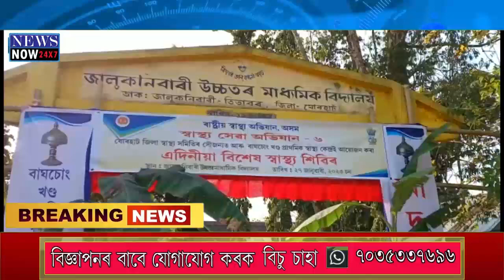27 January Assamese News